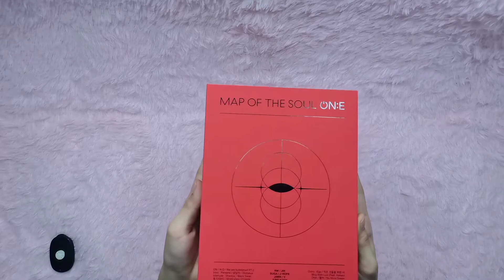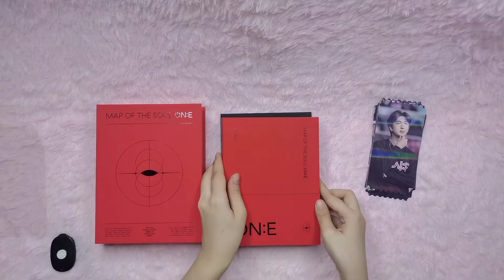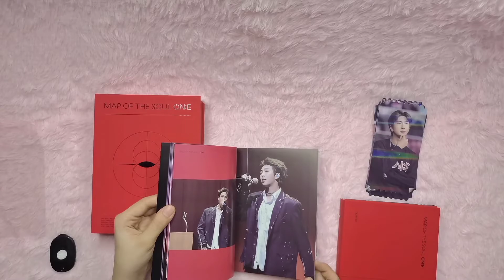[UNBOXING] MAP OF THE SOUL ON:E DVD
Happy 1st Sunday of December! Enjoy your day and watch me unbox Map of the Soul O:NE DVD 💖💖💖